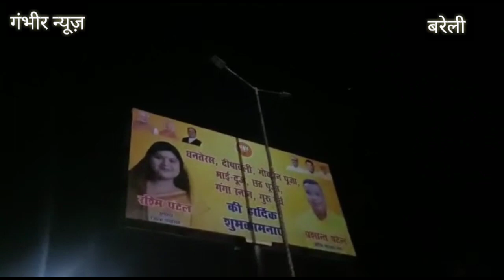GAMBHIR NEWS: ओवरब्रिज की खुदाई से अफरातफरी, बरेली शहर में अंधेरा